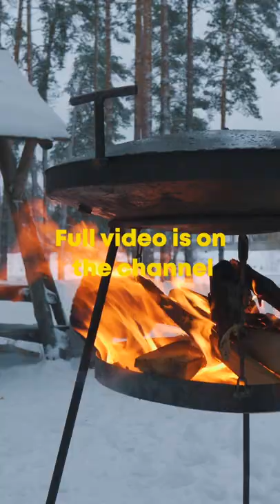SHAKSHUKA - eggs poached in tomatoes. Made on campfire in a winter forest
Shakshuka is a dish of eggs cooked in a sauce of tomatoes, peppers, onions and spices. It's a part of Israel and most Arab countries' cuisine. Made for breakfast.